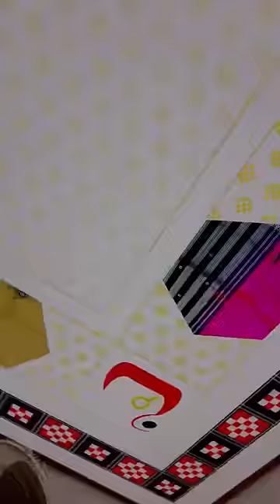ମୋ ଶାଢ଼ୀ Choice ଟା କେମିତି ଲାଗିଲା ?? || Mini Vlog || Jagruti Rath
Please provide your valuable feedback for more exciting content.

Editing: Ranjan Mishra
Page managed by: Mousumi Panigrahi